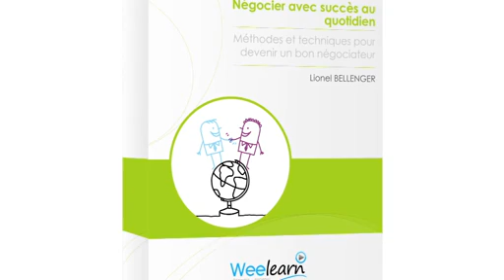Techniques de négociation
Négociation commerciale (pour la vente), négociation collective ou sociale, négociation de salaire... Bref, des méthodes pour devenir un bon négociateur dans la vie de tous les jours.

Professionnels, commerciaux, investisseurs, salariés, mère de famille...
Vous négociez chaque jour, parfois sans vous en rendre compte : un prix, une décision, un choix, que ce soit dans la sphère professionnelle ou dans la sphère privée (banque, achat de bien immobilier, de voiture, négociation avec son conjoint et/ou ses enfants ...).
La plupart du temps, ces pseudo-négociations virent à la discussion à bâtons rompus, stérile et tournant rapidement à l'épreuve de force. Une relation gagnant/perdant s'instaure alors, engendrant avec elle malaise, frustrations et parfois conflits.
Or, bien préparée et bien menée, une vraie négociation fait aboutir nos projets, règle les conflits et renforce le lien à l'autre.
A travers cette formation, vous aurez toutes les clés en main pour réussir vos négociations, même les plus difficiles, et avoir la logique GAGNANT-GAGNANT !!

Ce que vous allez apprendre :
Fondées sur les théories classiques et contemporaines et sur l'expérience de milliers d'heures de négociations et de formation dans les plus grandes entreprises et écoles de commerce françaises, les méthodes proposées par l'auteur ont fait leur preuve.
A travers de nombreux exemples, mises en situations et cas pratiques, Lionel Bellanger vous apprendra à préparer vos négociations : le cadre, le moment, les circonstances...
Il vous aidera à définir clairement vos objectifs et les priorités à développer dans votre argumentation.
Il vous donnera les solutions les plus adaptées afin d'obtenir un accord ou une entente selon les cas (par exemple, une négociation sur une destination de vacances ou sur une demande d'augmentation de salaire).
Des méthodes stratégiques reconnues vous seront livrées afin que vous puissiez développer dans la vie de tous les jours un véritable état d'esprit de négociateur.
Enfin, des trucs et astuces vous aideront à vous affirmer et à exercer une influence.
Au-delà des pratiques intuitives, cette formation propose une véritable " méthode de négociation ", car c'est un art qui s'apprend et s'exerce au quotidien.